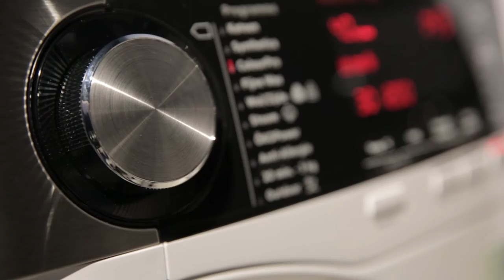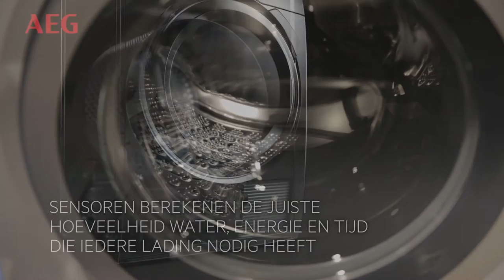AEG L9FE96CS wasmachine - EverythingVideo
Dit is de L9FE96CS wasmachine van uit de 9000-serie AEG, met energielabel A Triple Plus -65%. Met deze wasmachine kun je een reguliere 60 graden-was op 30 graden reinigen. Volgens de fabrikant blijven dankzij zacht water en de lage temperatuur de kleur en vorm van kleding behouden. Bovendien zorgt dit voor een lager energieverbruik.

Deze wasmachine beschikt over technologie die mineralen die schadelijk zijn voor stoffen, uit het water verwijdert. De zogenaamde ionenuitwisselingsfilters zorgen ervoor dat het water gezuiverd in de trommel terechtkomt. Wasmiddelen en wasverzachters kunnen zo ook bij lage temperaturen efficiënt hun werk doen, en vervagen kleuren niet, aldus AEG.

De ÖKOMix-technologie houdt in dat wasmiddelen, wasverzachters en vlekkenmiddel voorafgaand aan het wasprogramma vermengd worden met water. Ze worden volledig opgelost en geactiveerd nog voordat ze in de trommel terechtkomen. Wasmiddelen en wasverzachters worden op deze manier gelijkmatig verdeeld over het wasgoed. Volgens AEG voorkomt dit wasmiddelvlekken in je wasgoed, wordt je kleding schoner en blijft het langer zacht en fris.

Met ProSense-technologie wordt elke lading automatisch gewogen om het programma op maat af te stemmen. Zo wordt er bijvoorbeeld gekeken naar de minimale tijd die nodig is voor een volledig schoon resultaat. AEG belooft dat dit slijtage van je kleding en wasgoed vermindert en water en energie bespaart.

Deze wasmachine gebruikt stoom om gekreukte kledingstukken op te frissen zodat ze meteen weer kunnen worden gedragen. De korte stoomprogramma’s verwijderen geurtjes en verminderen kreuken in droge stoffen. Rond een wasbeurt af met een stoomcyclus en je hoeft je kleding nauwelijks meer te strijken.